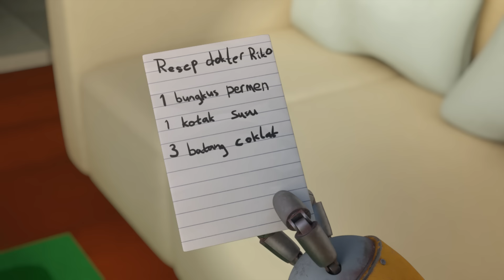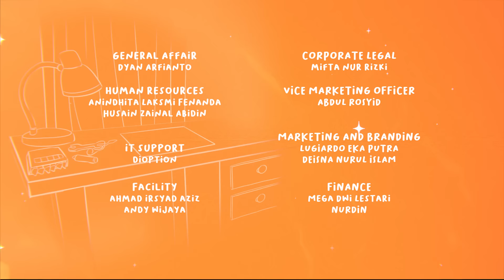Berani Sunat - Riko The Series Season 02 - Episode 09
Assalamu'alaikum manteman,

Hayo disini siapa yang belum disunat atau khitan?

Semoga setelah nonton episode Riko yang "Berani Sunat" jadi langsung minta sama Ayah dan Bunda untuk langsung sunat hihi.

Selamat menyaksikan!